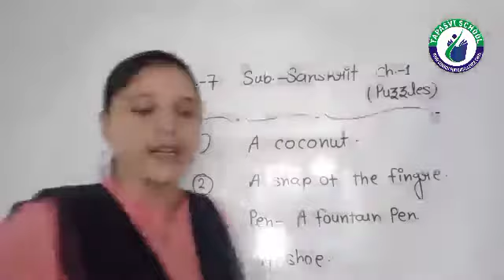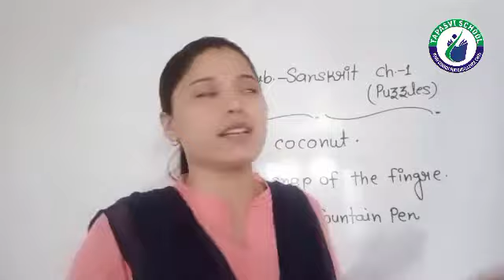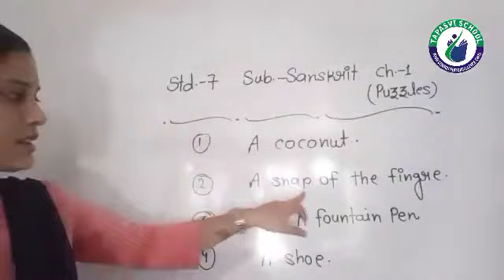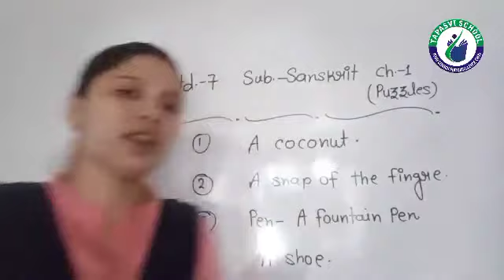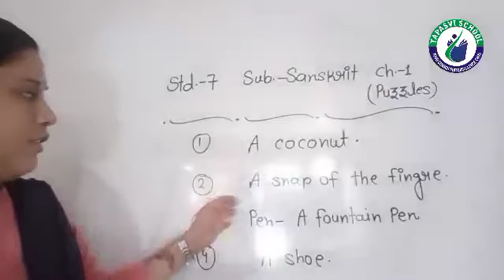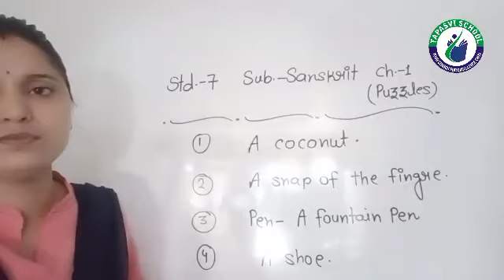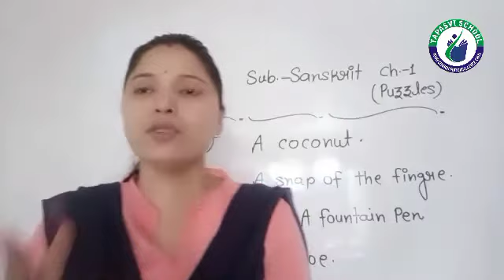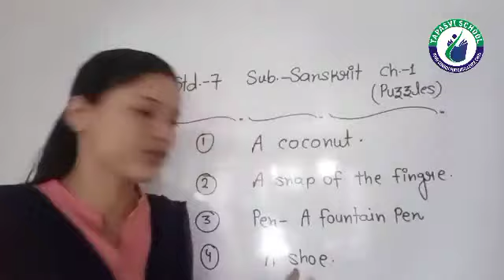STD 7 SANSKRIT LECTURE 1